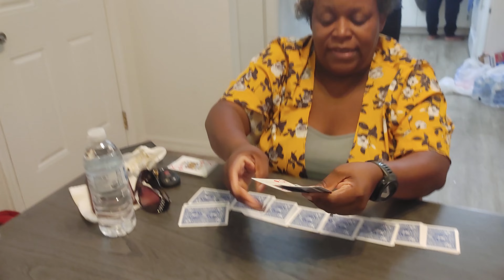the jones get together 2